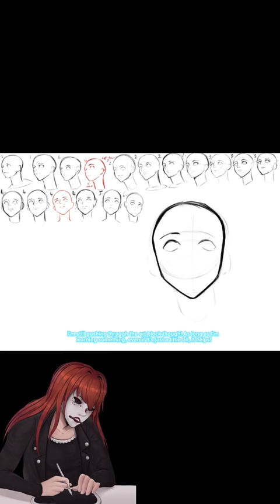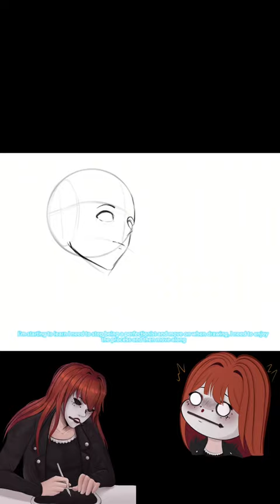Learning How To DRAW Faces - Part Who Knows At This Point - Speedpaint